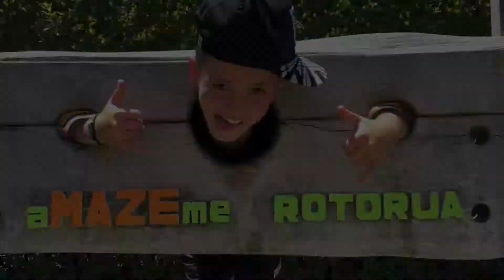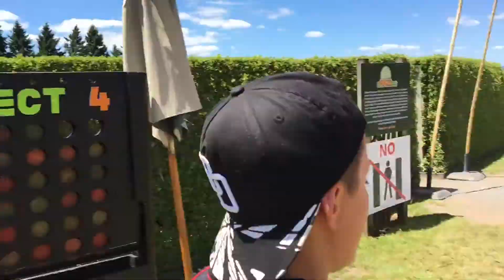Family time in Rotorua Jan 2017